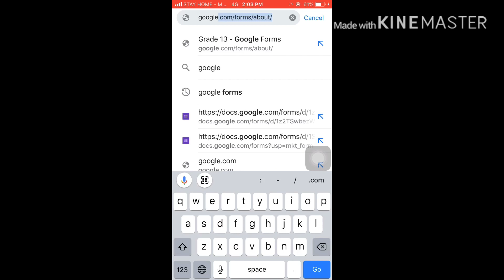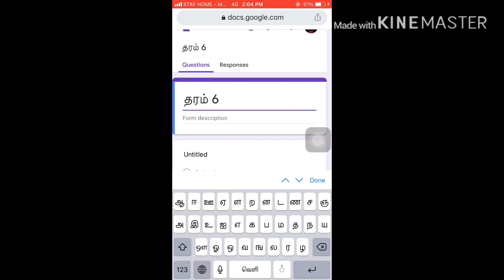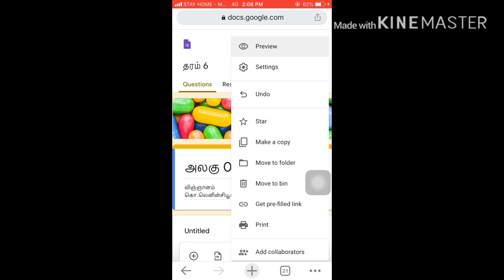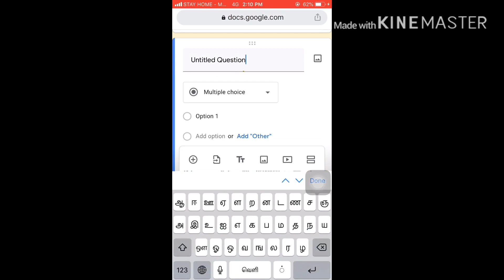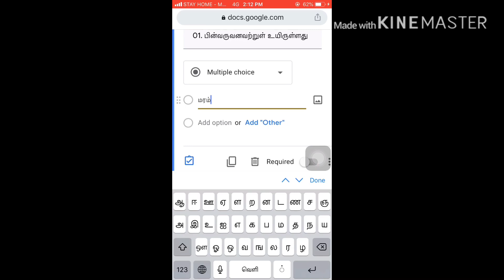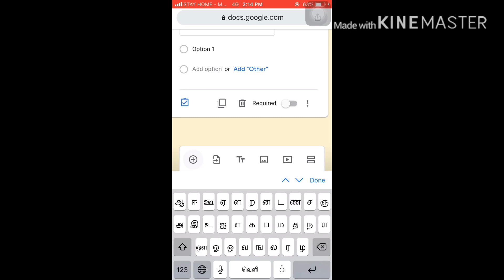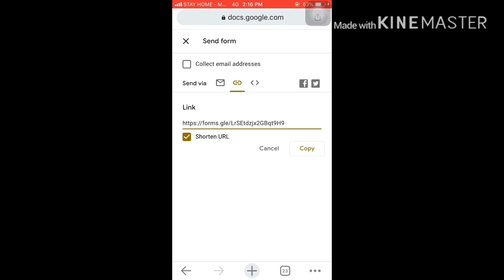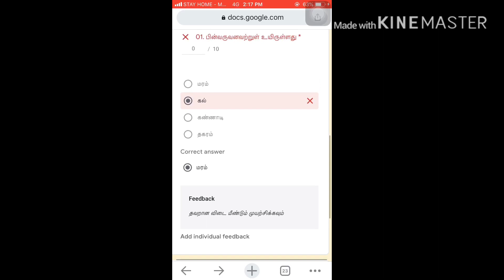நிகழ்நிலை பரீட்சைகளை தயாரிப்பது எப்படி?